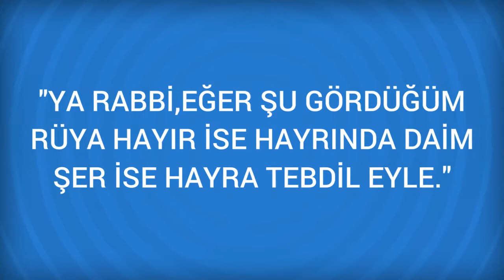Rüyada Ayaz Görmek Ne Anlama Gelir, Ne demektir?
Rüyada Ayaz Görmenin Anlamı Nedir? Öğrenmek için
Ayaz Rüyada ayazda kalarak çok üsüdügünü gören kimse, islerinin bozulmasindan dolayi sikintiya düser. Geçim darligi çekerek çok üzülür.

Rüyada Ayçiçeği Görmek (bir sonraki rüya).

Rüyada Ayakkabıcı Görmek (bir önceki rüya).